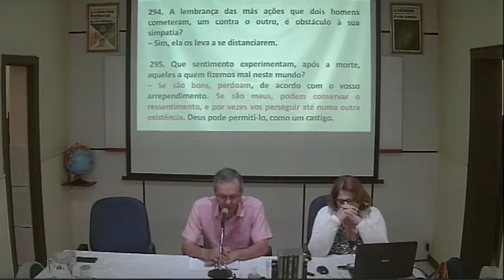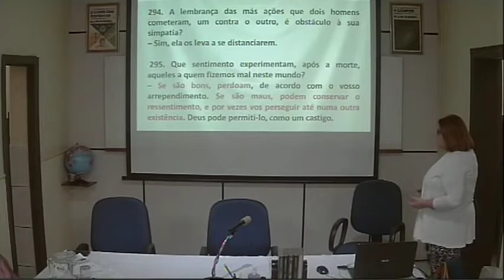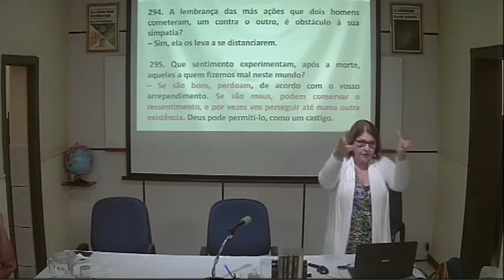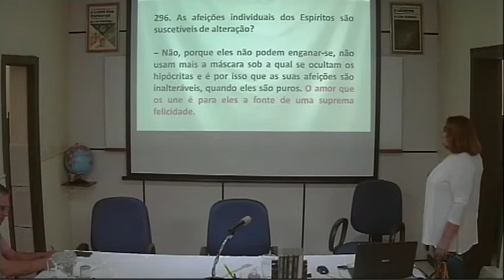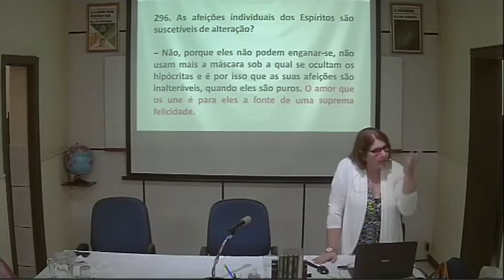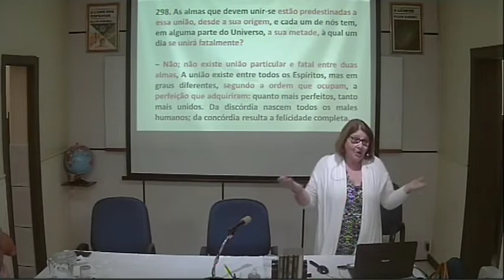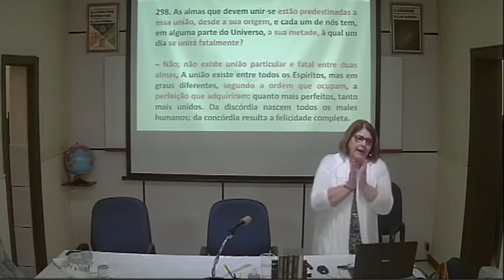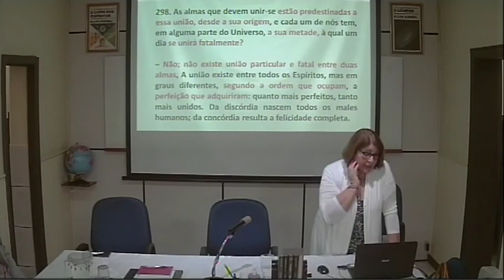CEF Palestra 09082022 Rel. Simpáticas e Anti. dos Esp. - M. Eternas - 296 a 298 OLE - Sueli Machado